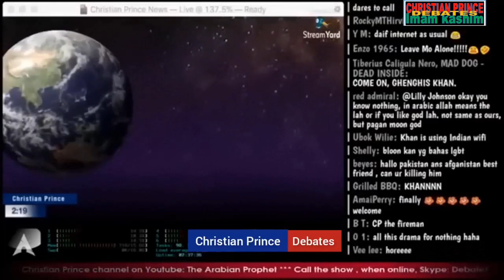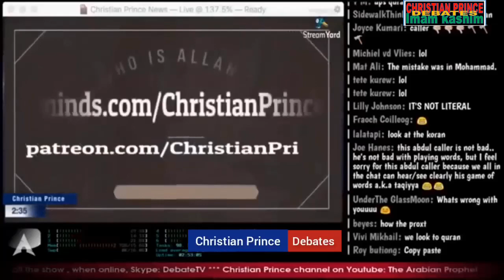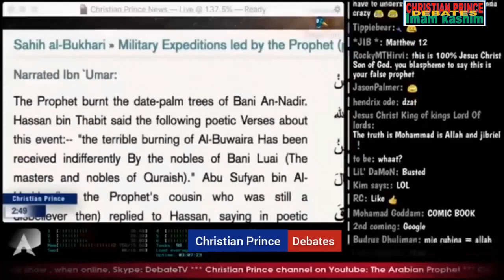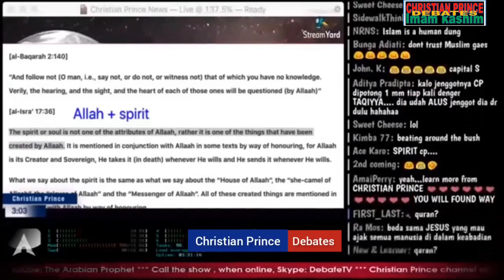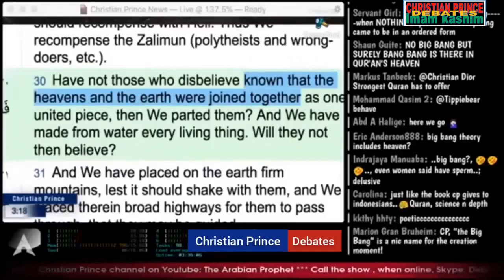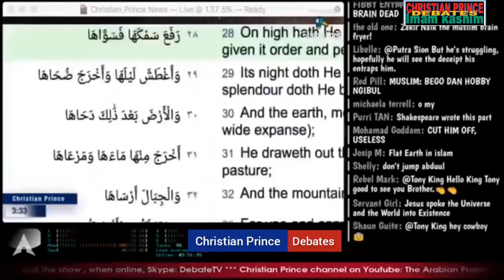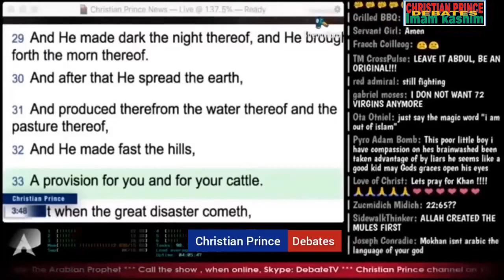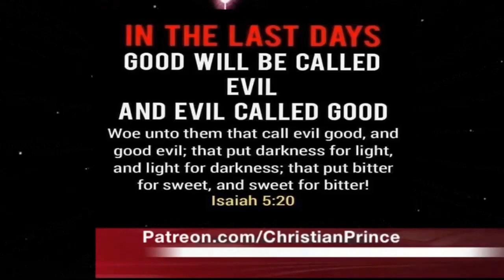Why did Allah wait for 600 Years to tell that Jesus did not die on the Cross? Educational Purpose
In this video, CP challenges a Muslim by the question why Allah waited 600 years to reveal that Jesus did not die on the cross.

Many Abduls believe that Allah waited 600 years to reveal this information because it was important for the origins of Christianity. Others believe that this information was kept hidden so that Christians would not know how to defend themselves against criticism. We believe that this video is an educational opportunity that can help people understand the theological reasons why Allah waited 600 years to reveal this information.

A well thought-provoking answer is provided by CHRISTIAN PRINCE which his opponent does not expect.